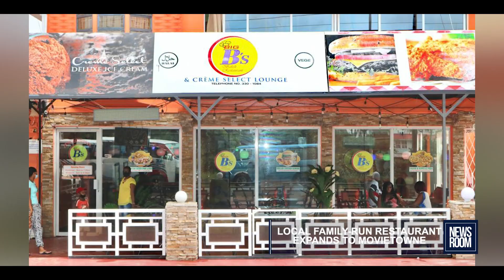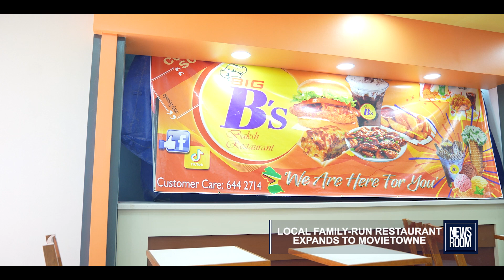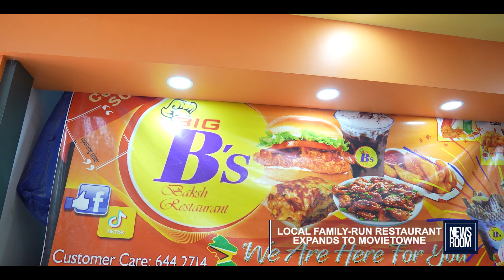LOCAL FAMILY RUN RESTAURANT EXPANDS TO MOVIETOWNE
‘Big B’s’ – a family-run restaurant - started in a small space underneath the house of Shabeer and Maria Baksh at D’ Edward Village, West Coast Berbice. Six years later, the restaurant has grown tremendously with its homestyle local and fast-food menu. Big B’s will soon be opening their fifth location at MovieTowne, East Coast Demerara. Shabeer sat down with the News Room on Wednesday and explained that it was his father who inspired him to delve into the food business. Shabeer revealed that his wife, Maria, is the brain behind the menu for the restaurants.